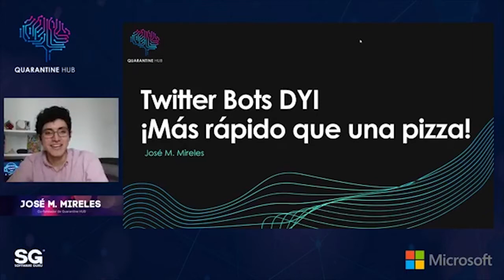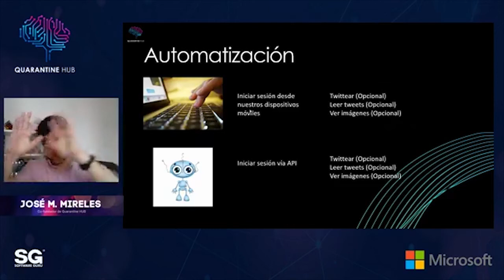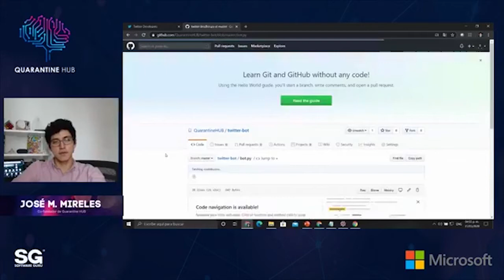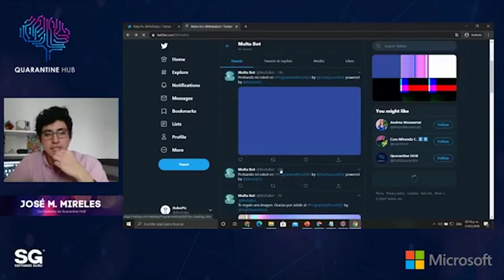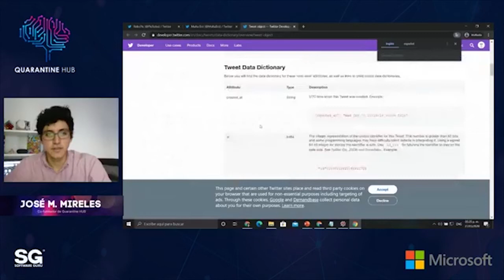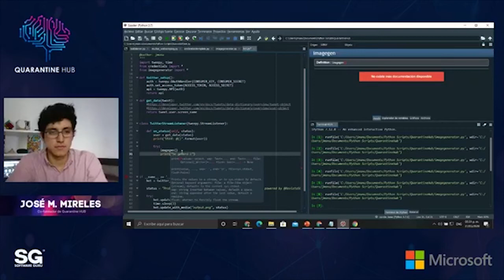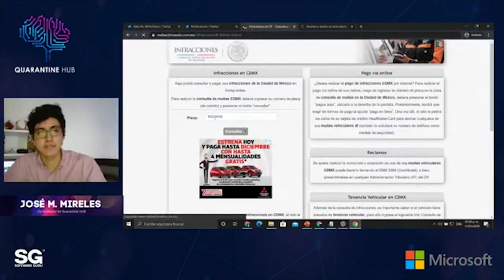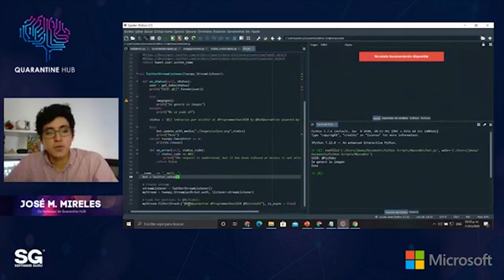ProgrammathonWeekend MX 20 - Twitter bots DIY ¡Mas rápido que una pizza!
En este taller te enseñarán a hacer un bot para Twitter mas rápido que la preparación de una pizza.